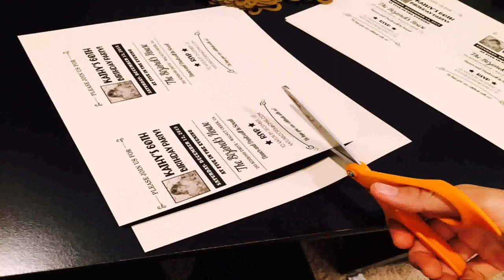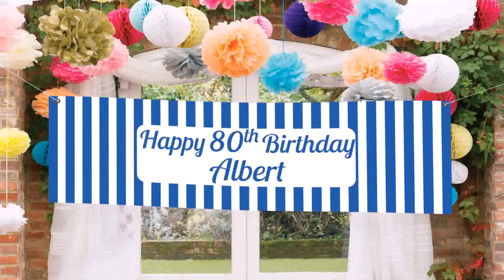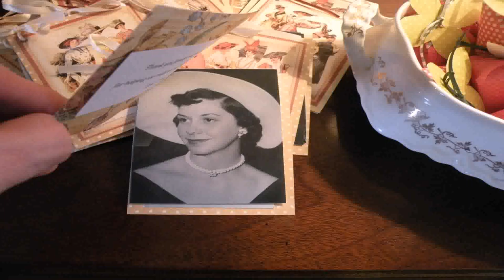Birthday Party Decoration Ideas For Mom